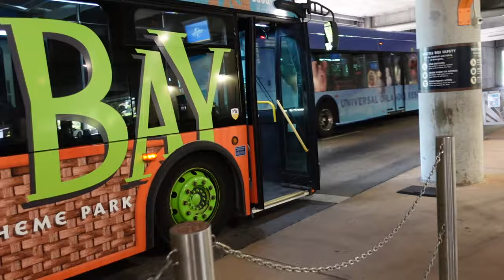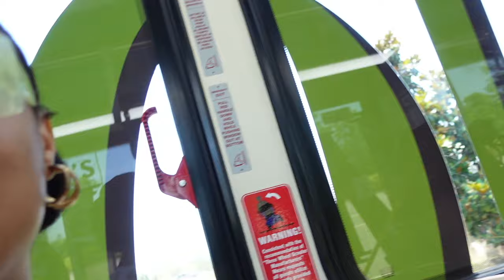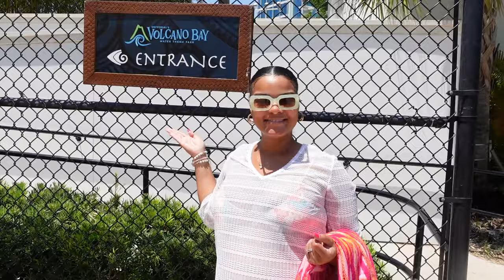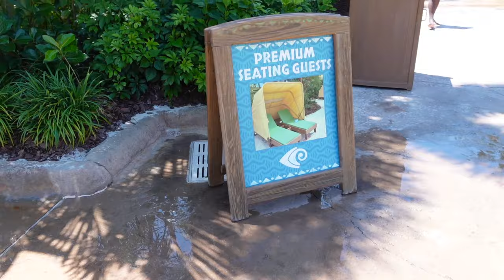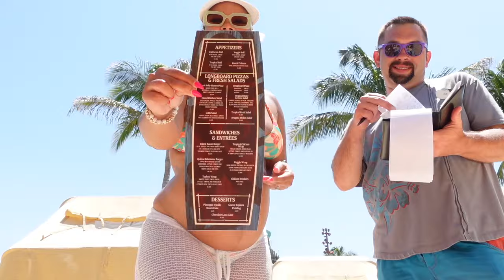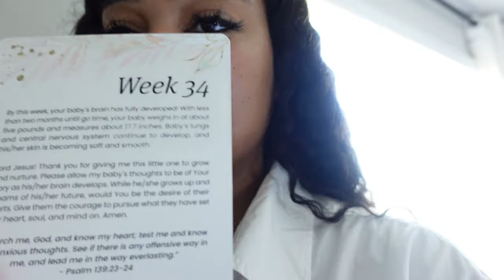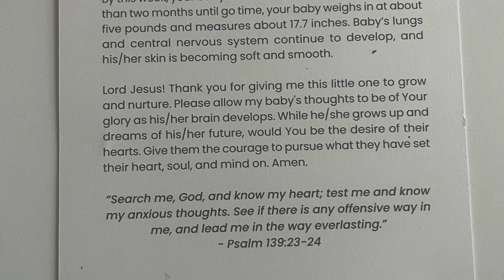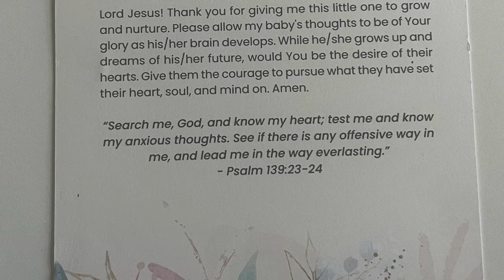EVERYDAY VLOG| VOLCANO BAY, MATERNITY SHOOT, BABY SHOWER, FIRST DAY AS FNP STUDENT & MORE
Welcome back! In this vlog I am sharing special moments of my life while I was pregnant, so I can truly have these memories live on forever. As you can see, being pregnant did not stop a beat and I was still adventurous and ambitious while traveling and achieving my goals. You will get the behind the scenes of going to volcano bay, maternity shoot, baby shower and first day back as a FNP grad student.

*LINKS*

Amazon Storefront (Everyday Essentials)